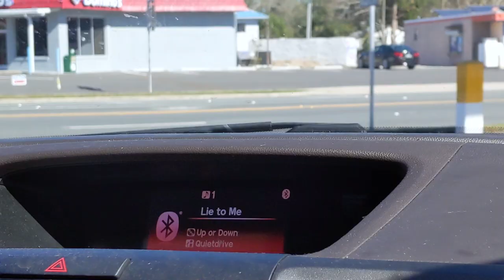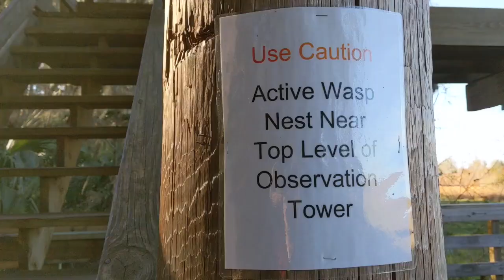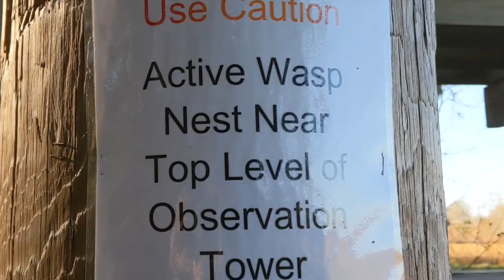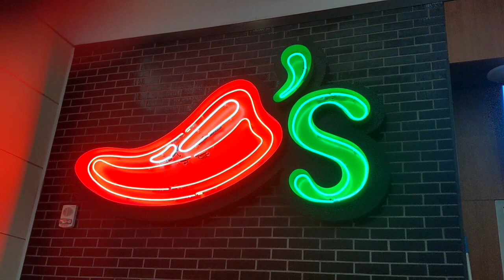WE WENT GATOR SPOTTING? (FLORIDA VLOG PT. 2)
Come and gator: the fun doesn't stop at Part 1! Just when you thought I was totally done with Florida, I'm back at it again to vlog a sequel.

This time, watch as me and my friends voyage into the jungle to seek out one of the state's most beloved mascots: a wild alligator. 🐊 Will I survive the hunt?